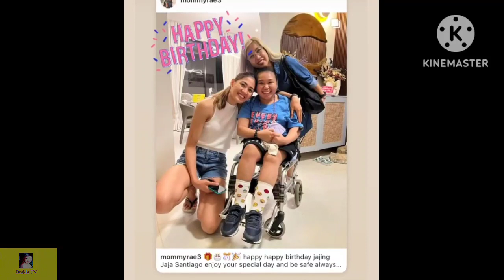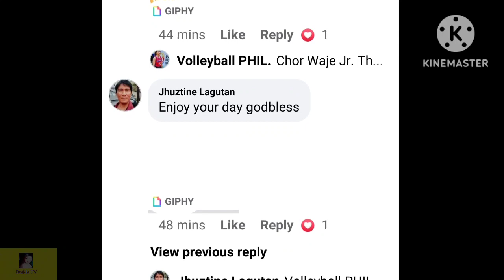JAJA SANTIAGO MAY CHANCE PABA MAGLARO SA PILIPINAS?! HAPPY BIRTHDAY JAJA!